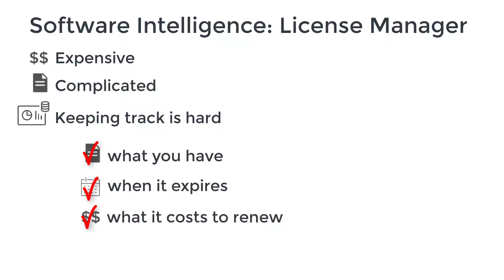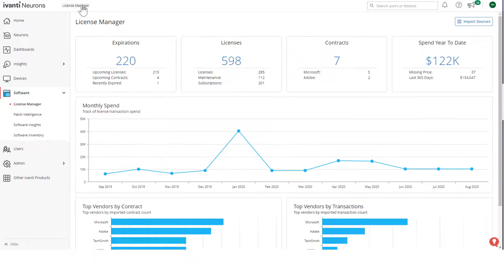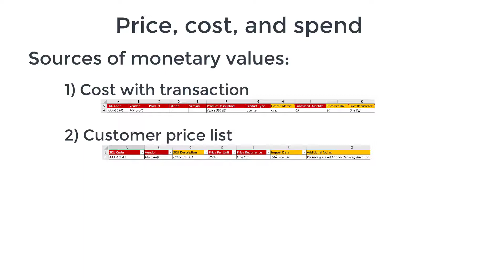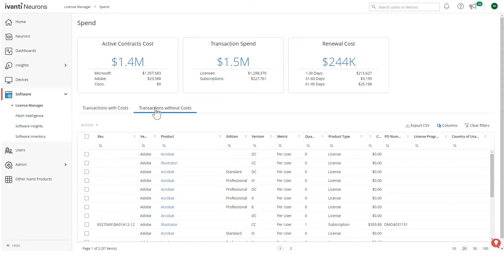Managing software licenses and contracts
Software licenses can be expensive, and software licensing can be complicated – especially if you have a large IT estate. This video shows you how the License Manager component in Ivanti Neurons for Spend Intelligence helps you to keep track of all these licenses and contracts and see where you are spending your money.